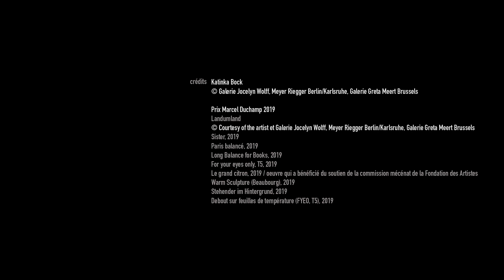Katinka Bock | Prix Marcel Duchamp 2019 | Exposition | Centre Pompidou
Entretien avec Katinka Bock, finaliste du Prix Marcel Duchamp 2019 : "Je pense que la partie la plus intéressante des espaces, c'est le bord parce que c'est toujours cette partie qui communique avec ce qui est derrière..."

Du 9 octobre 2019 au 6 janvier 2020 : Exposition Prix Marcel Duchamp 2019